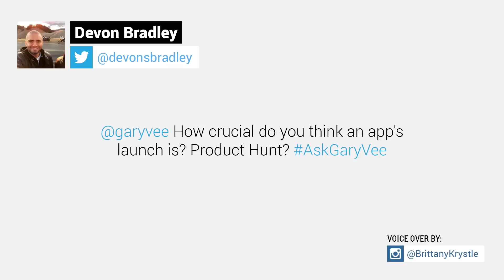How to Launch an App?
► Q: How crucial do you think an app's launch is? Product Hunt?